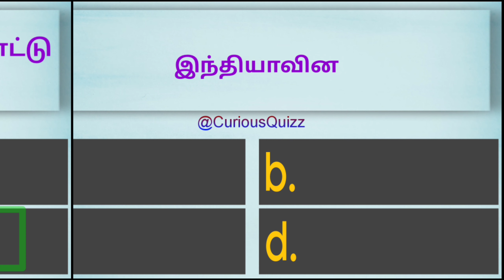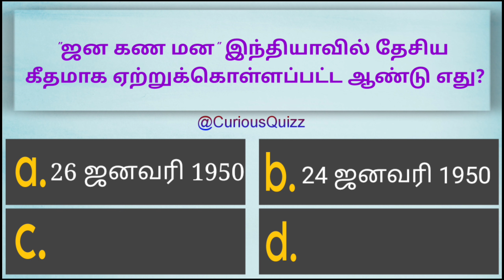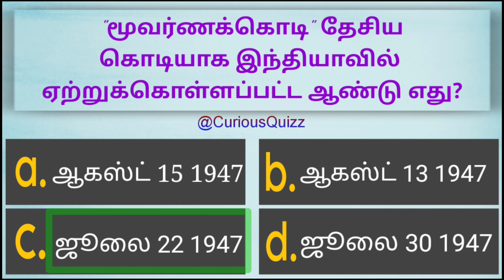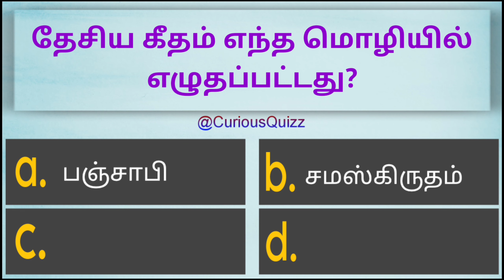National symbols of India | தேசிய சின்னங்கள் | India gk questions | பொது அறிவு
Hi friends,
Welcome to curious quizz channel,
In this video you can learn general knowledge on National and official symbols of India.. It is very essential for all Indians to know our National symbols which are a pride to our country...It is also essential for our basic knowledge...

keep watching the video from start to end which will be interesting and useful...
Each question has 5 seconds ⏳ to guess the answer...so keep guessing 🤔

தேசிய மரம்?
தேசிய பறவை?
தேசிய கீதம்?
தேசிய காய்கறி?
தேசிய பாடல்?
தேசிய விலங்கு?
தேசிய மலர்?
தேசிய ஊர்வன?
தேசிய சின்னம்?
தேசிய பாரம்பரிய விலங்கு?
தேசிய விளையாட்டு?
தேசிய ஆறு?
தேசிய நாட்காட்டி?
தேசிய நாணயம்?
தேசிய பழம்?
தேசிய நீர்வாழ் விலங்கு?